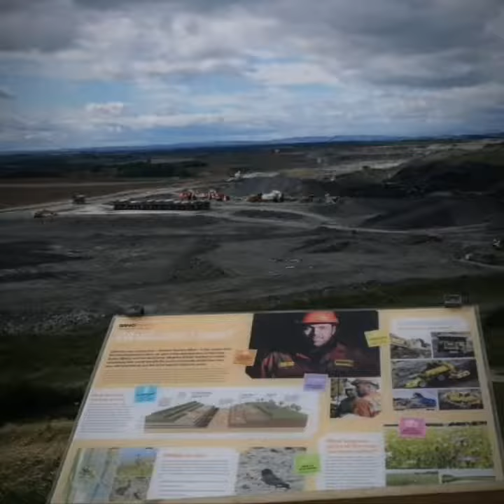Kids Day out with Grandma..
An adventure to Morpeth with some duck hunting, then to Northumberlandia.